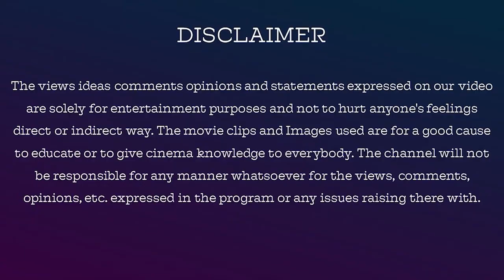Anbarivu Tamil movie review by jackiesekar | jackiecinemas | Hiphop Tamizha | Aswin Raam | Napoleon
Anbarivu' directed by Aswin Raam starring Hiphop Tamizha Aadhi, Napoleon, Asha Sharath, Vidharth, Sai Kumar, 'KPY' Dheena, G.Marimuthu, Kashmira Pardeshi, Shivani Rajashekar, Arjai and Sanjeev.

Cinematography - Madhesh Manickam
Editing - Pradeep E. Ragav

Produced by - Sathya Jyothi Films

For Contribution & Support, Our Account Details  Below :

Name: V.Dhanasekaran
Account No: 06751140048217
Bank IFSC Code: HDFC0000675
Swift Code: HDFCINBB
Bank Name: HDFC Bank